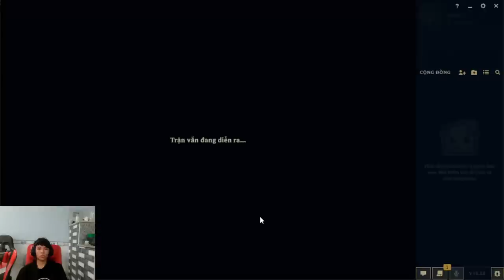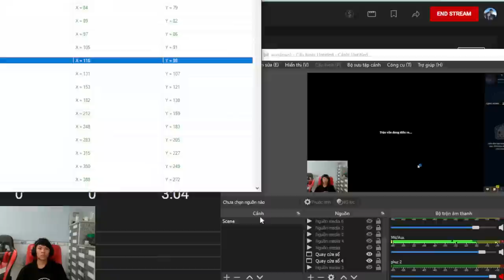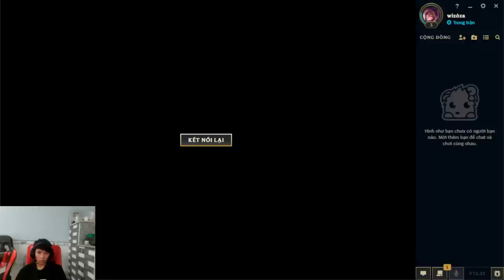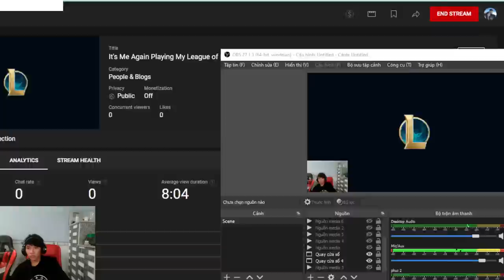CASE PC | Playing My League of Legends Aram Game Day 05